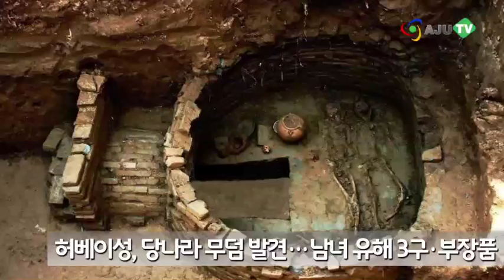[AJU TV] CCTV 간추린 뉴스: 광장무 · 화산구 발견 · 당나라 무덤 · 일가족 7명 익사 · 류샹 은퇴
CCTV 간추린 뉴스입니다.

4월 9일 오늘 상하이 종합지수는 어제보다 1.23포인트 내린 3993.58 포인트로 거래를 시작했습니다. 상하이 A지수는 4185.76 포인트, 상하이 B 지수는 316.73 포인트입니다.

1. 천안문에서 광장무 추던 따마 ‘동작 그만’

중국에서는 광장에서 춤을 추는 중년 여성들을 많이 볼 수 있습니다. 이 중년 여성들을 따마라고 부르는데요. 지난 8일 천안문에서 광장무를 추던 따마들이 경찰에 의해 제지됐습니다.

이에 대해 누리꾼들은 중국의 일상문화인데 제지하는 것은 옳지 않다, 일각에서는 천안문 등 관광객이 많이 몰리는 곳에선 광장무를 제지해야 한다며 의견이 분분합니다.

2. 신장(新疆), 공사현장에서 화산구 발견

신장 우무루치 산 중턱의 공사 현장에서 타원형의 화산구가 발견됐습니다. 화산구 직경은 150cm로 화산구 속 열기가 792℃에 달하는 것으로 전해집니다.

3. 허베이(河北) 공사현장에서 당나라 무덤 발견

이번엔 중국 허베이성 소식입니다. 허베이 셰현의 모 공사 현장에서 당나라 무덤이 발견됐습니다.

지하 2m 깊이에 있는 이 무덤에서는 남자 유해 1구·여자 유해 2구와 함께 부장품들이 거의 온전하게 발견됐습니다.

4. 물에 빠진 소녀 구하려다 일가족 7명 익사

지난 5일, 중국 광둥성 샨터우시에서는 일가족 7명이 모두 익사하는 사고가 발생했습니다.

17살인 한 소녀가 물에 빠지자, 소녀를 구하기 위해 가족과 친척들이 차례로 물에 뛰어들었다가 소녀를 포함한 7명 모두 목숨을 잃었습니다. 저수지 수심은 3m로, 익사자 중에는 중학생 2명, 초등학생 1명이 포함돼 있습니다.

5. 중국 육상 선수 류샹(刘翔) 은퇴

올림픽 허들 우승자로, 일약 스타덤에 오른 중국 육상 선수 류샹이 은퇴하기로 밝혔습니다. 지난 7일 류샹은 웨이보를 통해 '선수 생활을 마치고 정식으로 은퇴한다'고 밝혔습니다.

류샹은 남자 100m 허들에서 12초 88이라는 세계 기록을 세웠고 아시아 선수로는 처음으로 단거리 육상에서 올림픽 금메달을 땄습니다.

오늘 전국적으로 구름이 많이 낀 흐린 날씨를 보이고 있습니다. 당분간 일교차도 커서, 아침·저녁으로 많이 쌀쌀하니까요. 감기 걸리지 않도록 따뜻하게 채비하시기 바랍니다.